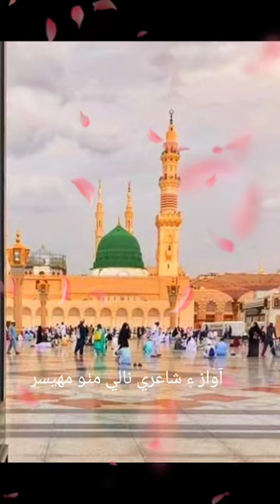haji ghulam nabi mahesar's son Nalay Mitho Mahesar